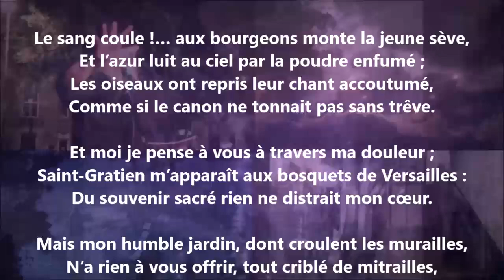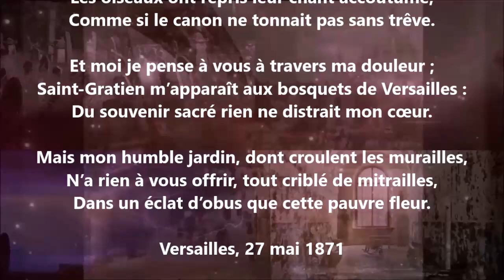Le vingt sept-mai - Théophile Gautier lu par Yvon Jean